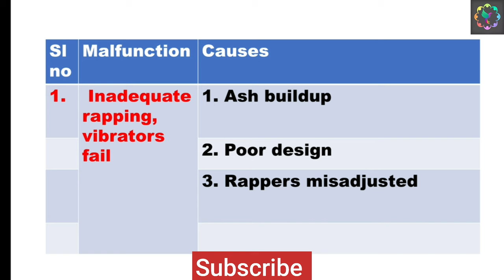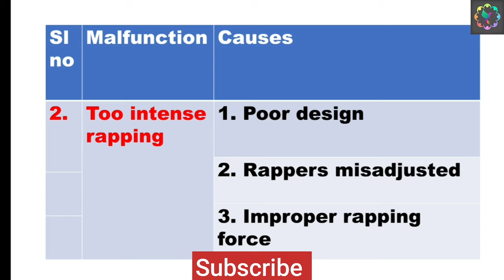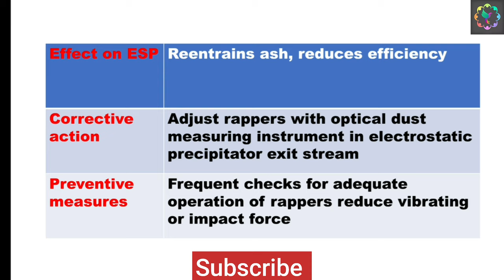ESP rapper problem and solution |Electrostatic Precipitator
ESP rapper problems and solutions @BOLBULBULIndustrialElectrical

1. Digital Multimeter

2.5 KV insulation tester

3. Miliamps clampmeter

4. 2.5 KV insulation Tester

5.Digital multimeter with clampmeter

6.Digital multimeter with infrared thermometer

7. 1 KV insulation Tester

1. ESP ( Electrostatic precipitator)
2. VFD ( Variable Frequency Drives) upto 1850 KW
3. Switchgear upto 11 KV
4. PLC (Programmable Logic Control )
5. LT & HT motor
6. Transformer upto 5 MVA
7. BMS ( Burner Management System )
8. Overhead EOT crane and hoist
9. Belt conveyor system
10.Crusher
11. Stacker & Reclaimer